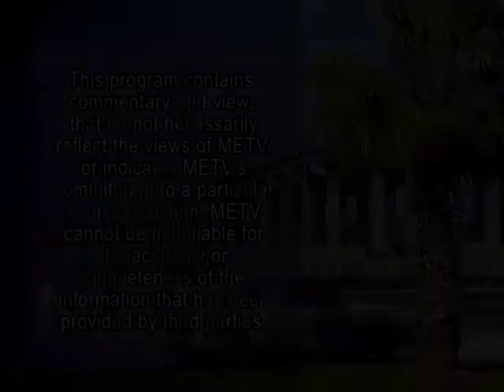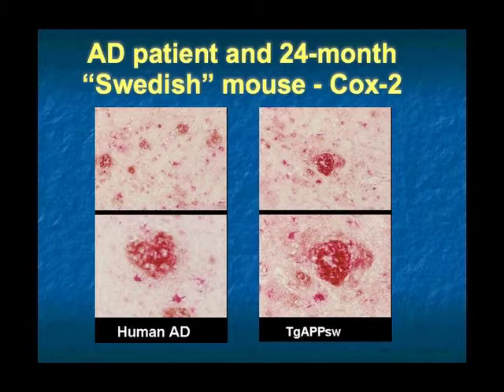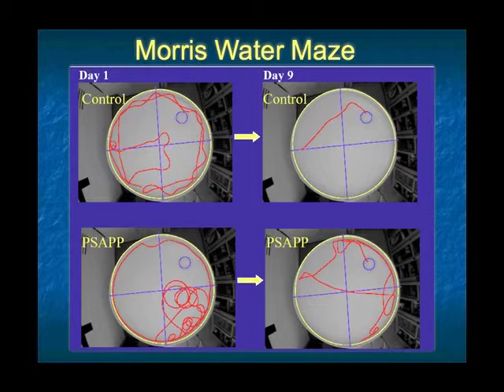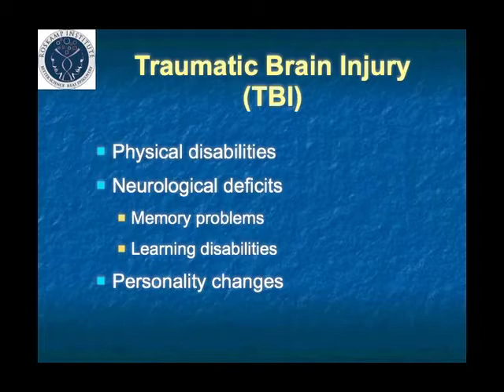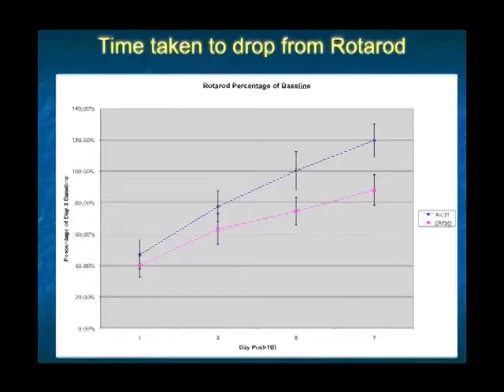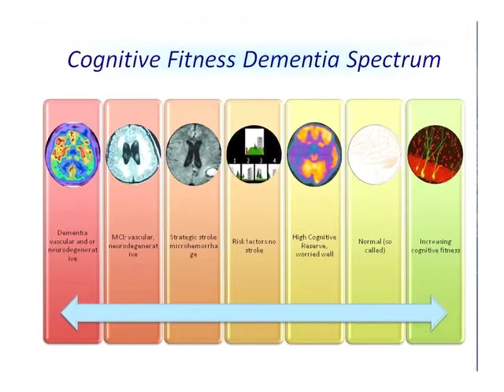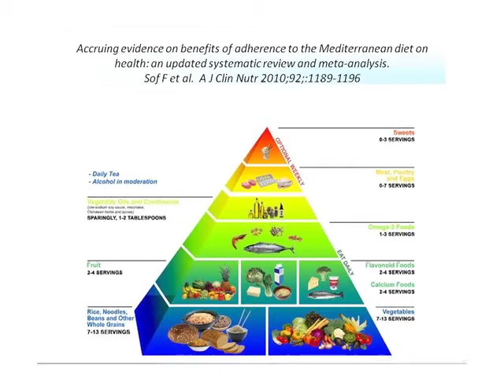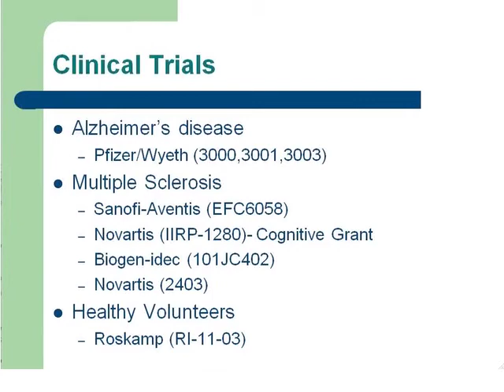Roskamp Institute - BioMedical Research for our Troops and Veterans